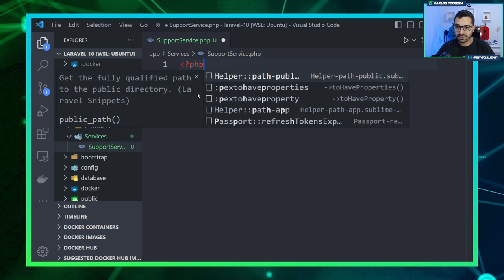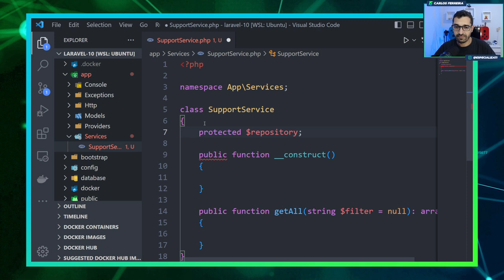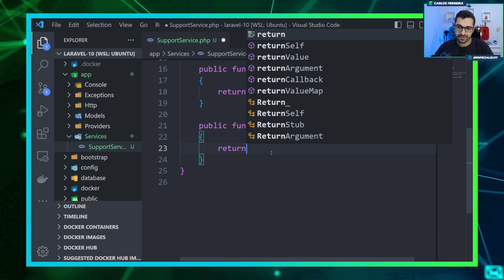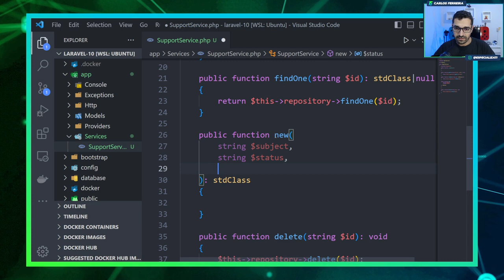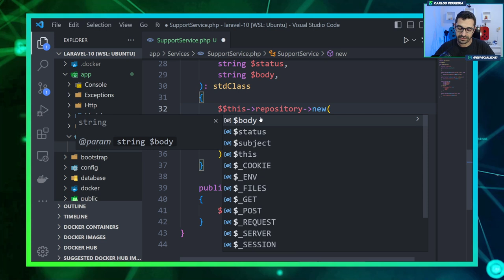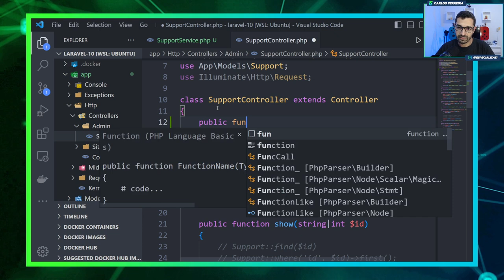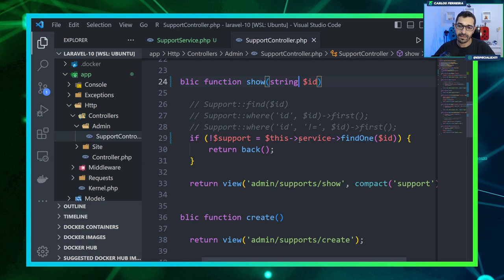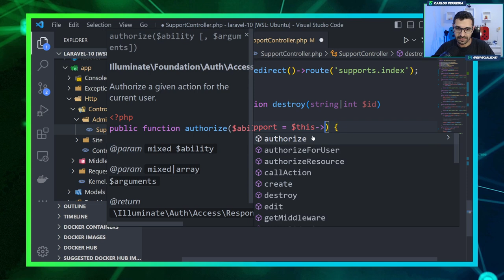Curso de Laravel 10 - #19 - Service Layer no Laravel 10